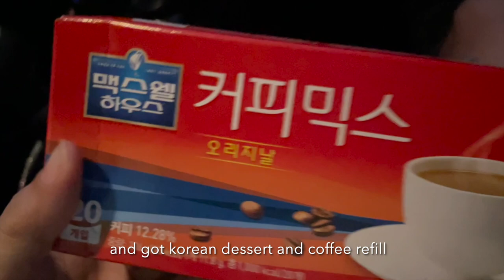Living alone life of stylist and creative freelancer in the Philippines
My daily life alone, photo shoot work snippets, taking care of myself and my pet shih tzu 🐶.

MUSIC🎵